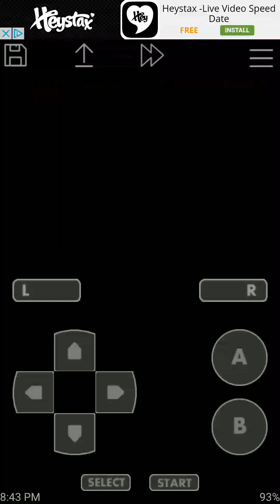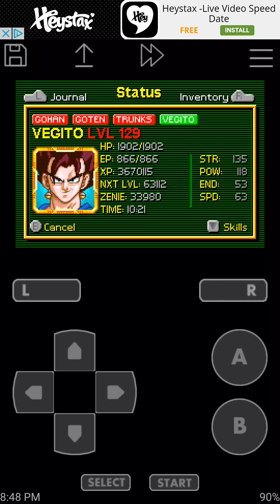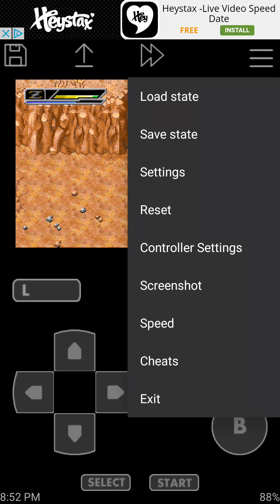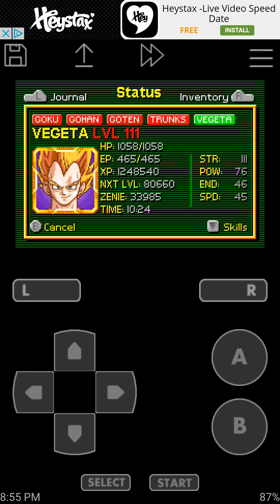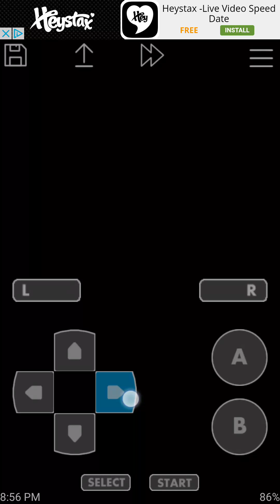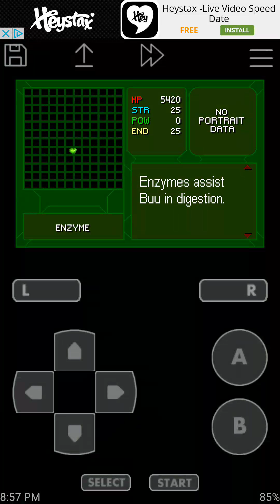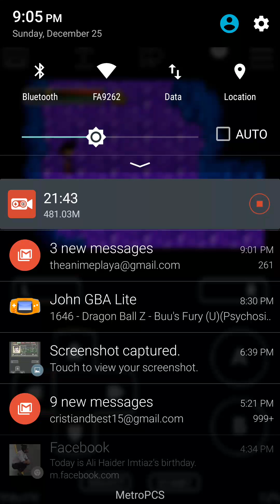Let's Play Dragonball Z Buu's Fury Part 19 - Vegito